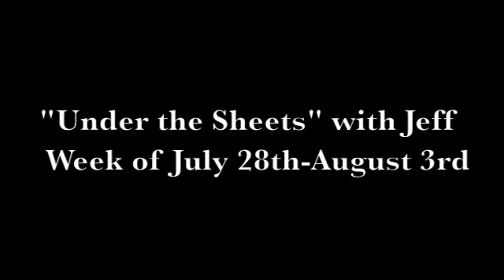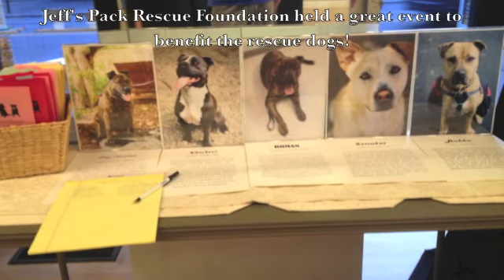Solid K9 Training Presents Under the Sheets July 28th to August 3rd 2013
Jeff Gellman
Solid K9 Training

FOLLOW ME
Web

ADOPT
Petfinder

Title : Golden Sunrise
By: Josh Woodward